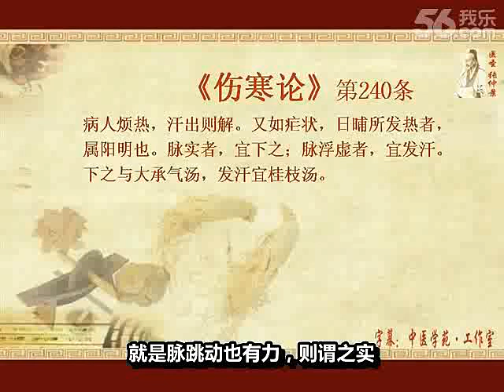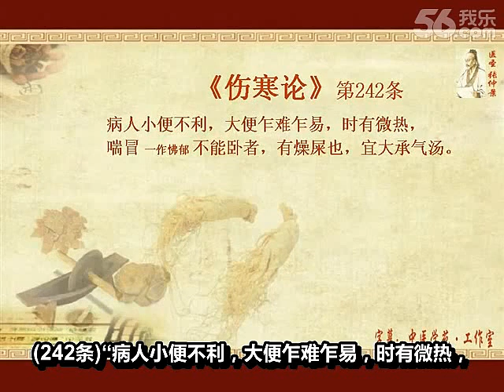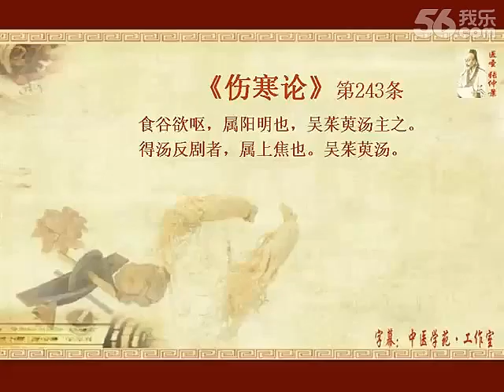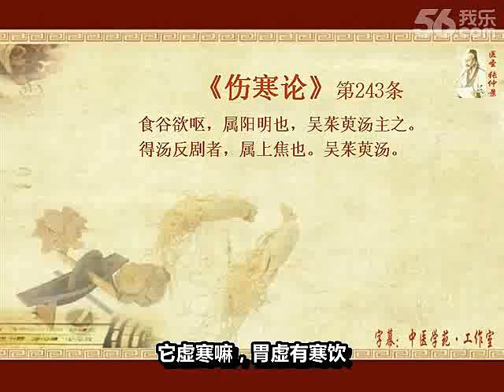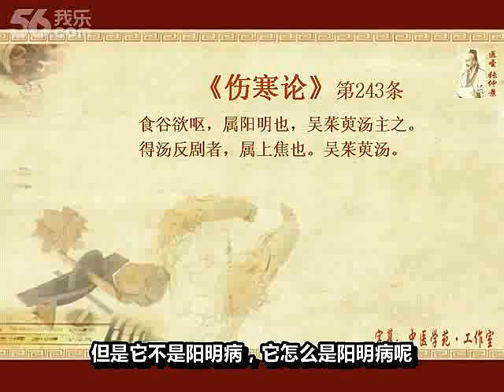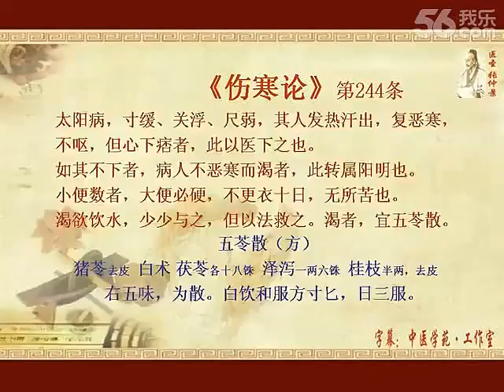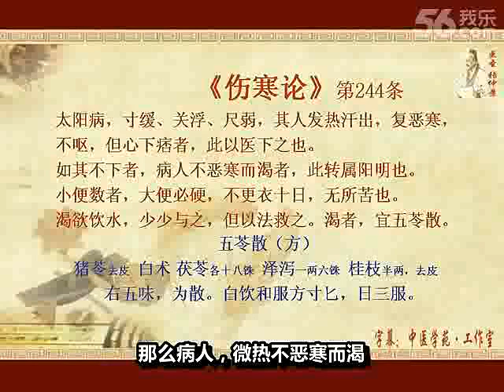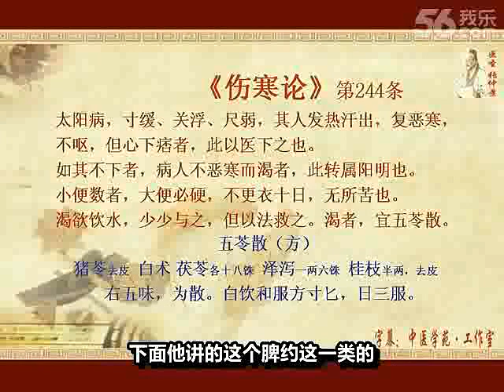【胡希恕】《傷寒論》講座 第十九講（音頻字幕版）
《胡希恕傷寒論講座》根據著名經方大師胡希恕先生的講課錄音整理而成，共三十二講。講述《傷寒雜病論》張仲景醫學特點，強調它是有別於《內經》而成獨特的中醫理論體系，其特點是以八綱釋六經及方證，並結合臨床解讀，易於理解和應用。這些錄音的內容是胡老生平最後一次系統講解《傷寒雜病論》，此時胡老學術思想已處於成熟期，理論與臨床造詣已臻化境，尤能深入淺出地娓娓道來。其真知灼見在講課錄音中處處閃現，貫穿始終。如同天上的顆顆明星，匯成燦爛瀚海。

             胡希恕（1898—1984），沈陽市人。1958 年受聘於北京中醫學院任教，教授《傷寒論》、《金匱要略》。臨床擅用經方， 尤其對桂枝湯、小柴胡湯等的臨床應用更有獨到之處，除用於傷寒溫病以外，尚有內外婦兒各科雜病，每用必效，是當時人所公認的經方家。
             劉渡舟先生稱其為「經方學派的大師」,並介紹說：「每當在病房會診，群賢齊集，高手如雲，惟先生能獨排眾議，不但辨證準確無誤，而且立方遣藥，雖寥寥幾味，看之無奇，但效果非凡，常出人意外，此皆得力於仲景之學也。 」（《經方傳真．劉序》）
             胡氏著有《傷寒論解說》、《金匱要略解說》、《經方理論與實踐》、《經方實踐錄》等，惜不易見。胡氏尚謂：「方證是辨證的尖端」、「中醫治病有無療效，其主要關鍵就在於方證辨得是否準確」，強調了方證的重要性。
             胡希恕青年時拜清末進士、名醫王祥徵為師學習中醫，於1919年參加沈陽市政公所中醫考試，獲取中醫士證書並個體行醫，後於1931年在北京個體行醫，與陳慎吾、謝海洲等老中醫辦學，傳播中醫學術。1952年經北京市衛生局批準，開設北京私立中醫學校。1958年調入北京中醫學院任內科學教授、附屬東直門醫院學術委員會顧問等職。
             胡希恕一生勤於臨床，並一直在臨床、教學一線，其明確指出經方醫學采用的是六經八綱辨證體系，是神農-伊尹湯液學派，不同於《黃帝內經》的臟腑經絡辨證體系，明確提出了仲景學說和《黃帝內經》理論學術淵源不同；揭示了辨證論治的實質，即基於患病機體一般的規律反應的基礎上，而適應整體的、講求疾病的通治方法；其臨床註重方證，更是揭示了半表半裏實質，並提出了「方證是辨證論治的尖端」等學術思想，人民日報給予其高度評價，認為其解決了「歷代醫家缺乏論述的難題」。
             胡希恕不僅學術成果突出，被譽為開創經方醫學研究新局面，而其臨床療效也十分突出，已故北京中醫藥大學劉渡舟教授稱贊胡希恕先生「臨床擅用經方，出神入化」、「群賢會診，惟先生能獨排眾議，不但辨證準確，而且立方遣藥，寥寥幾味，看之無奇，但效果非凡，常出人意外，此皆得力於仲景之學也。」
             胡希恕先生一生治學嚴謹，只在《北京中醫學院學報》和《北京中醫》發表過文章。其學術傳人衛生部中日友好醫院馮世綸教授系統整理了胡希恕先生的部分學術思想，整理出版了《經方傳真》、《中國百年百名中醫臨床家·胡希恕》、《中國湯液經方》、《解讀張仲景醫學》、《胡希恕病位類方解》、《胡希恕講傷寒雜病論》、《胡希恕講金匱要略》、《胡希恕溫病條辨拾遺按》等。
             胡希恕學術思想已經成為目前經方界的一面旗幟，其學說易學易用，驗之於臨床，療效突出，在國內及國際中醫界都擁有巨大的影響力。